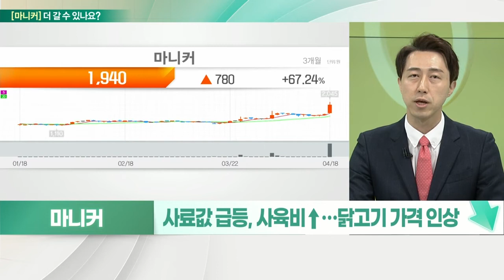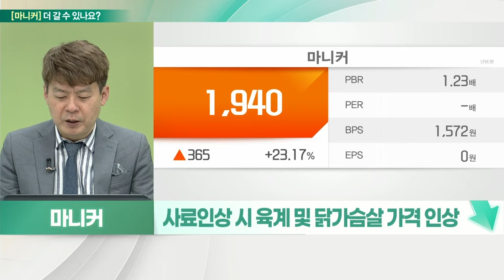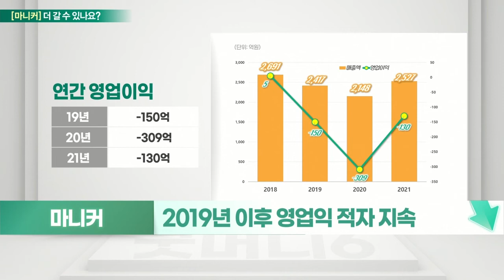마니커(027740)... 실적 확인 필요, 적자 지속 및 재무구조 취약_기대해도 괜찮아 (20220419)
마니커(027740) 멈춘다
- 육계협회 닭고기값 담합 주도 과징금 12억
- 과징금 규모 역대 최대… 하림·올품·마니커 등
- 사료값 급등, 사육비↑… 닭고기 가격 인상
- 프리미엄 제품, 친환경 닭고기 매출 지속
- 간편조리식 및 반조리 제품 매출 확대
- 적자 지속 및 재무구조 취약

- 육계협회 담합주도, 리오프닝 수혜
- 사료 인상 시 육계 및 닭가슴살 가격 인상
- 친환경 닭고기 매출 ↑, 반조리 제품 성장
- 2019년 이후 영업익 적자 지속